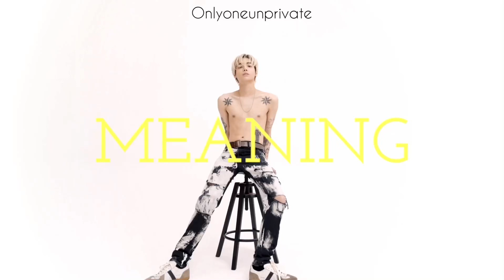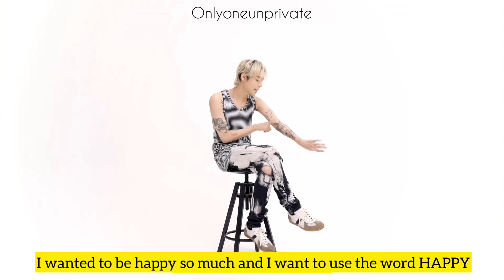[ENG SUB] QC Korea Interview with ONE - JUNG JAEWON